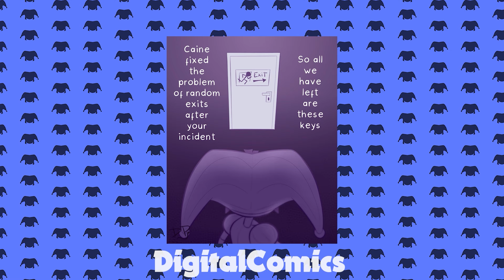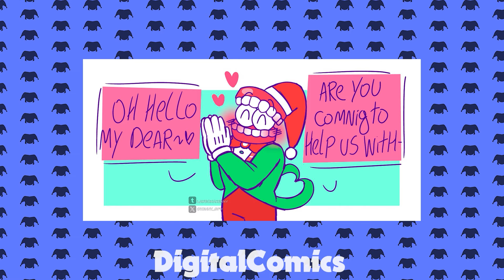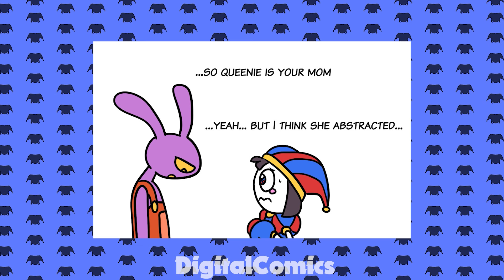Ragatha's "No Touch" Zone [Comic Dub] The Amazing Digital Circus